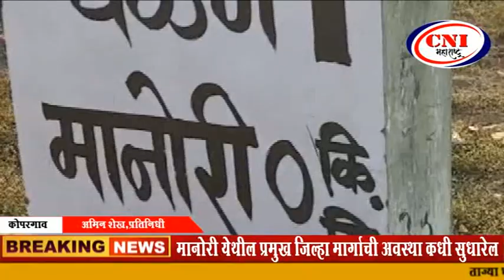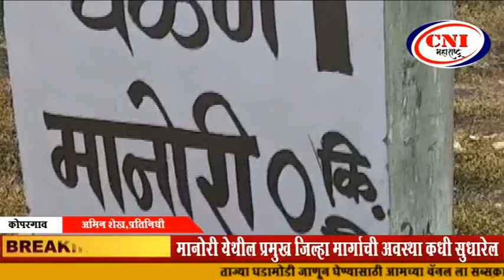अहमदनगर : मानोरी येथील प्रमुख जिल्हा मार्गाची अवस्था कधी सुधारेल